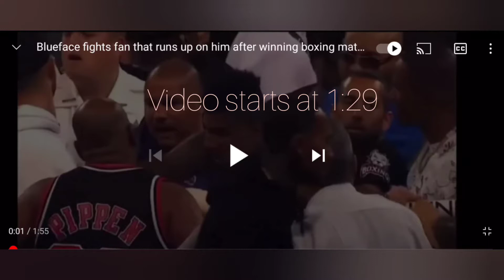"blueface throws hands with a fan" reaction video 😳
i apologize for the incident yesterday I thought it was legit so I spreaded the word and it didn't go so well so I'm extremely sorry and disappointed about my actions please forgive me